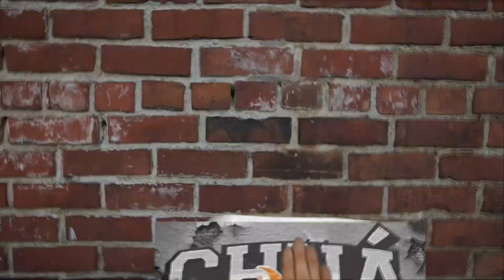Rodada NBB 16/17 #5 - Georginho Pé de Mola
Chuazeiros!

Nesse Rodada NBB teve música, aposta e recorde!

Bora clicar no play porque foi épico!

Basquete Cascavel

Snap: @jonistombini

As camisas do Chuá finalmente estão a venda e você pode compra-las acessando o

Produção: Mafia Produtora
Direção: Carolina Loureiro
Edição: Carolina Loureiro
Câmera: Carolina Loureiro
Roteiro: Gabriela Neves
Comunicação: Mauro Bignardi
Apresentador(es): Gabriela Neves

canalchua